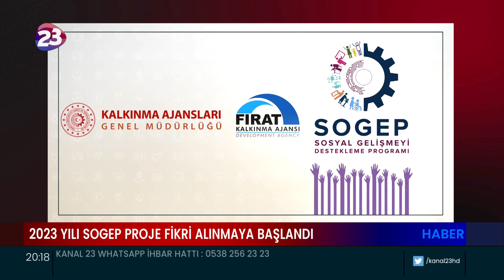FKA, 2023 YILI SOSYAL GELİŞMEYİ DESTEKLEME PROGRAMI PROJE FİKRİ ÖNERİLERİNİ ALMAYA BAŞLADI